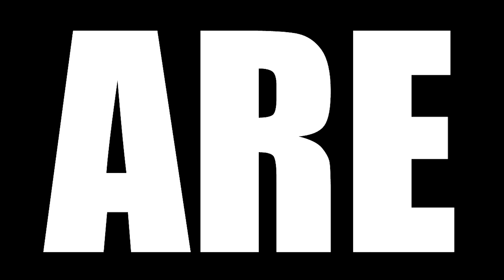NIRVANA IN FIRE 2 REACTION || 琅琊榜 EPISODE 16 || LANG YA BANG 2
Today we are watching NIRVANA IN FIRE 2 Episode 16 Reaction, TBR reacts to The stories take place after the events of the original series, which revolves around the Langya Hall.